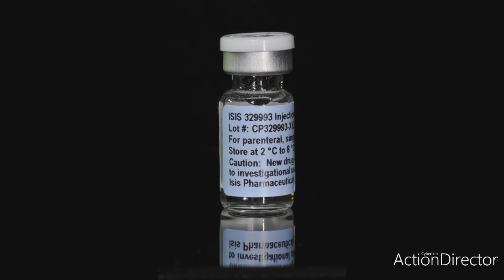Brain,stroke,paralysis, kYNAMRO,mipomersen.мозг.Инсульт.паралич.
kYNAMRO, mipomersen, is a Brain medicine, stroke medicine, paralysis medicine.мозг.Инсульт.паралич.
मस्तिष्क की दवा.स्ट्रोक की दवा.लकवा की दवा